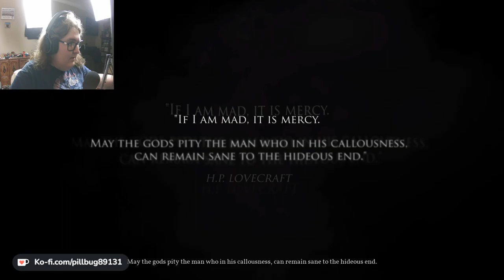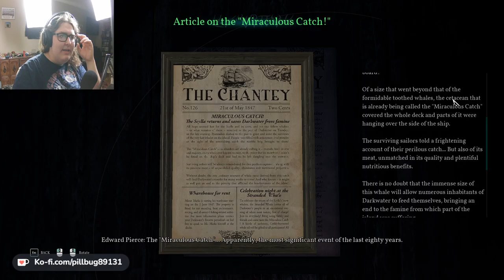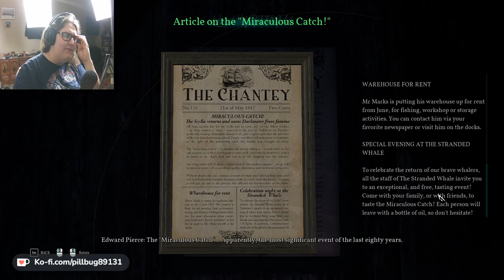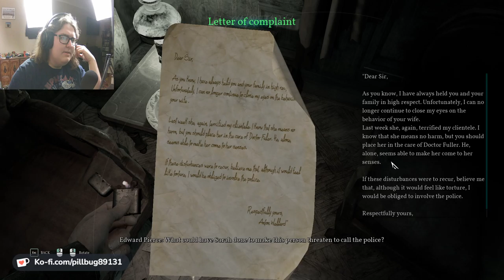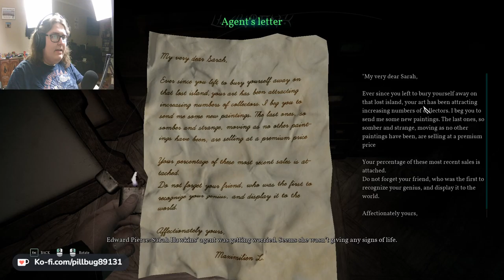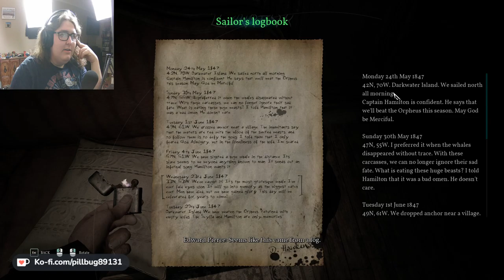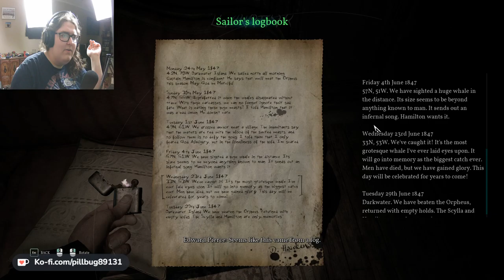Dark Water Deathwish | Call of Cthulhu #1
Description: Seems Pierce is desperate for work, getting pinned against a wall, he's forced to take a random case from a man from Darkwater. Apparently his daughter sent him a painting when she was supposed to be dead. Let's hope this doesn't lead us anywhere messed up.